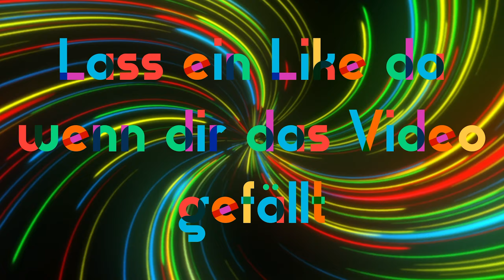Project Cars 2 | LMP1 | Audi R18 eTron Quattro | Monza | 10 Runden | #1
Ich fahre Rennen in Project Cars 2 gegen einen Kumpel.

Ich fahre komplett ohne Fahrhilfen.

Ich würde mich freuen über likes und Kommentare. Ein Abo da lassen wäre auch sehr nett. Auf Twitch kommen regelmäßig Streams. Wäre cool wenn ihr mir da folgt.

Equipment:
PC:
Prozessor: AMD Ryzen 9 3900X
Arbeitsspeicher: 4x G.Skill 8 GB DDR4-3600 Cl16 Trident Z RGB
Grafikkarte: MSI GeForce RTX 2080 Ti GAMING X TRIO
Mainboard: MSI MPG X570 Gaming Edge
Tastatur: MSI Vigor G K80
Maus: MSI Clutch GM60
Festplatten: 1 Samsung SSD 970 EVO Plus 2TB M.2
                     2 SanDisk Extreme Pro 1TB M.2
Sound:
Mikrofon: Shure SM7B
Audio Interface/ Mixer: TC Helicon GO XLR
Kopfhörer: Beyerdynamic DT 1770 PRO

Lenkrad: Podium Wheel Base DD1
               ClubSport Pedale V3
               ClubSport Wheel Formula Carbon
               ClubSport Lenkrad BMW M3 GT2